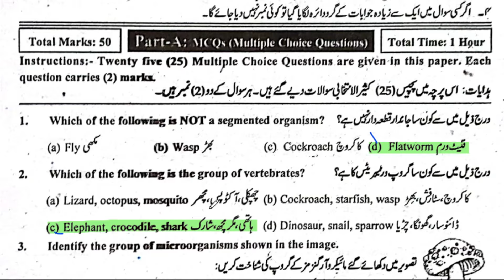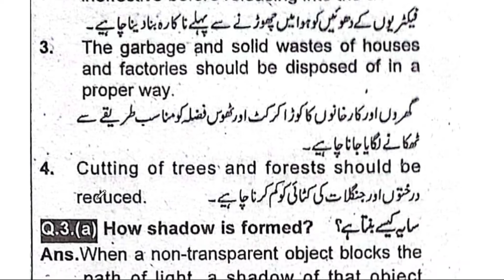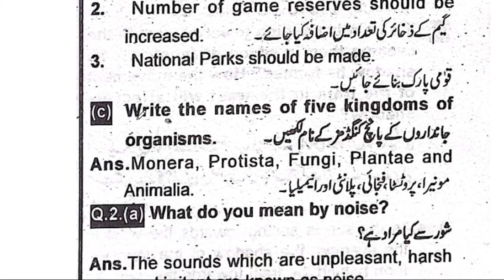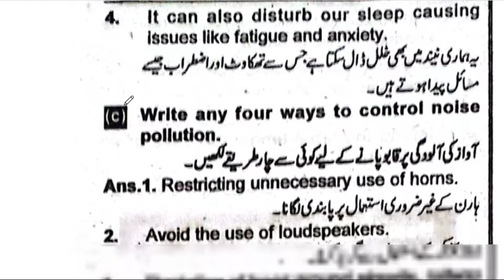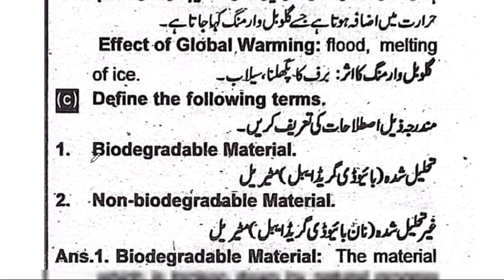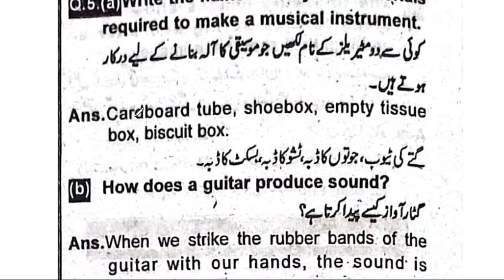Class 5 Science Annual Term Paper School Based Assessment 2024 | LSA 3rd Term papers 5 Class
Class 5th Science Paper School Based Assessment 2024 | SBA Annual Term papers 5 Class | PEC Grade 8th

Related Search
5th class Science School based assessment
School based assessment 2024 Class 1
Class 5 Science Paper School Based Assessment 2024
Class 5th Science Paper School Based Assessment 2024
School based assessment 2024 class 2
SBA Science 2023 class 5
3rd term pec 2025
pec assesment 2024
grade 5 Science paper 3rd term sba
grade five 3rd term paper Science
3rd term paper Science class 5 pec 2024
School based assessment 2023-24
School based assessment Final term 2024
5th class school based assessment 2024-25
5th class school based assessment 2024-25 Annual term
5th class Science School based assessment Annual term
Science 5th grade  paper
Science 5th class school based assessment Final term
Annual term school based assessment 5th class Science
Final term school based assessment 5th class
5th class school based assessment 3rd term
Science 5th class school based assessment 3rd term
Science 5th class school best assessment 3rd term
Annual  term paper 5th class maths School based assessment
Science School based assessment 5th class Annual term
5th class school based assessment Science 3rd term
Annual term school best assessment 5th class Science paper
Science Annual term school assessment 5th class
5th class paper Science School based assessment 3rd term
Science Annual term 5th class school based assessment
5th class Science paper Annual term School based assessment
5th class school based assessment
5th class school Based Assessment 2024
5th class school Based Assessment 2024 Science
5th class Science school Based Assessment 2024
5th Class SBA 2024 Science
5th class school Based Assessment 2024
Faisalabad board
Lahore Board
Multan Board
Gujranwala Board
Rawalpindi board
Multan Board
Sahiwal Board
Dera Ghazi Khan board Exams 2024
"Board Exams"

pec_exam_Science _class5th